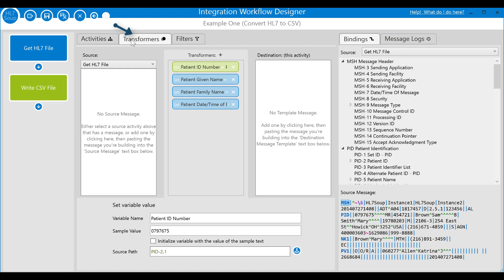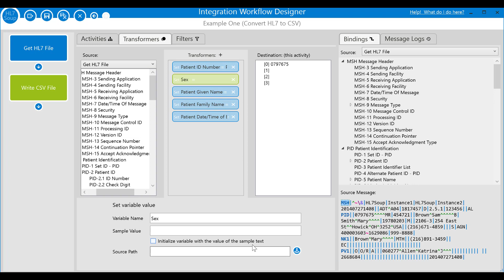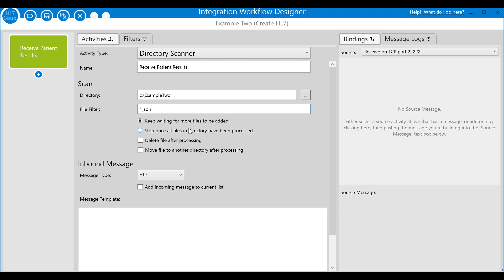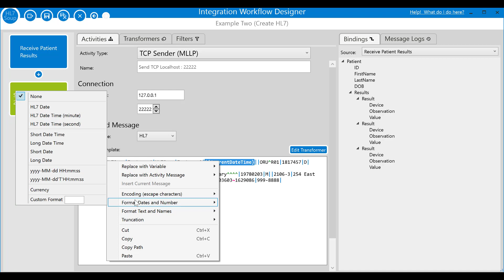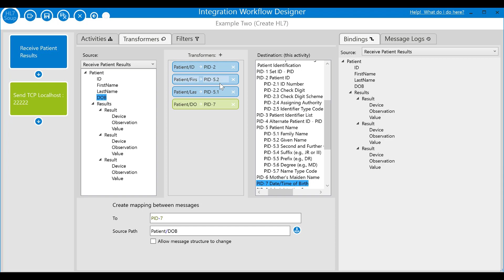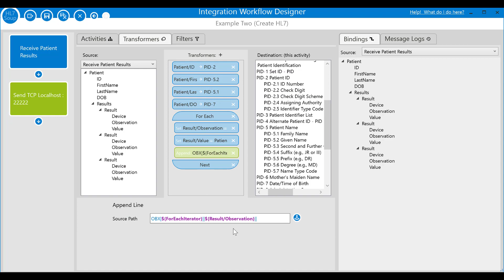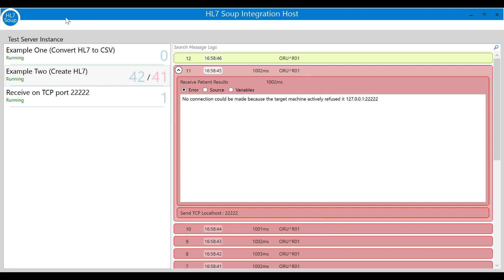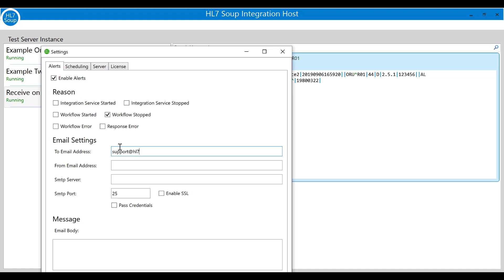HL7 Integration Host Getting Started Part 2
The helpful guide to get you up and running with HL7 Soup's Integration Host.
We expand on the previous workflow, then create another one where we create an HL7 message from incoming xml or json